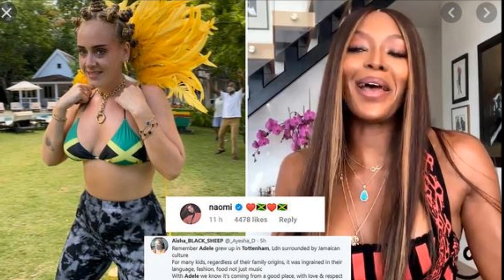Singer Adele in Bantu knots. Why she thought it was ok to wear them & why Naomi Campbell defends her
singer adele wore bantu knots on her hair to celebrate caribean culture and the notting hill carnival spirit. she dragged on social media because of that. Many people came to her defence. one star in particular defended her. It's supermodel Naomi Campbell.